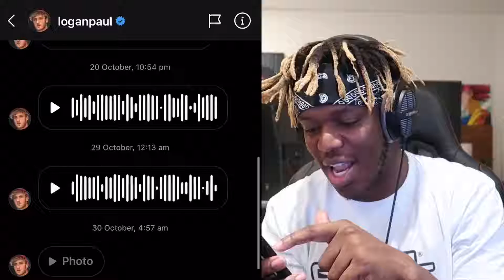KSI Shows Logan Paul's DMs